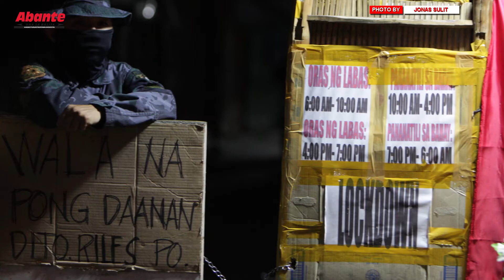TOTAL LOCKDOWN ng BARANGGAY na puro PASAWAY, pinag-aaralan!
Pinag-aaralan ng Inter-Agency Task Force for the Management of Emerging Infectious Diseases ang rekomendasyon na magpatupad ng total lockdown sa mga barangay na hindi sinusunod ang umiiral na enhanced community quarantine.